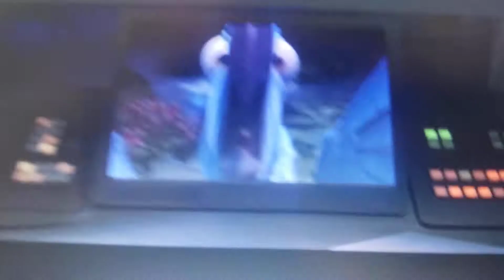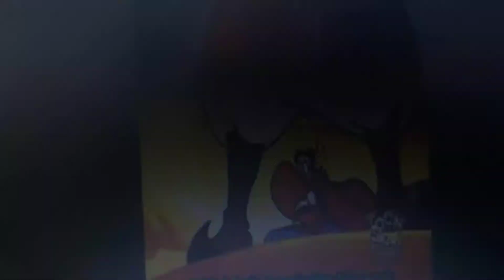February 2, 2021